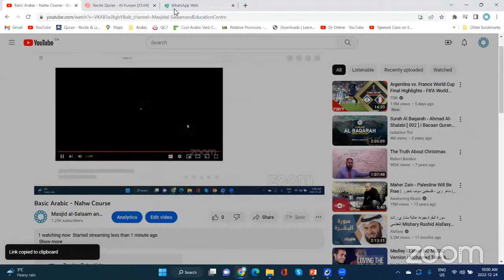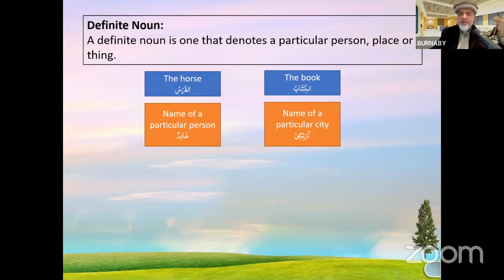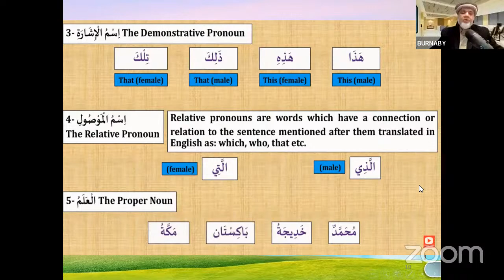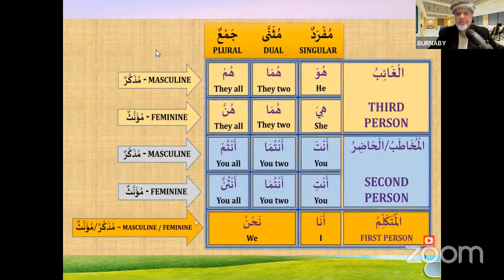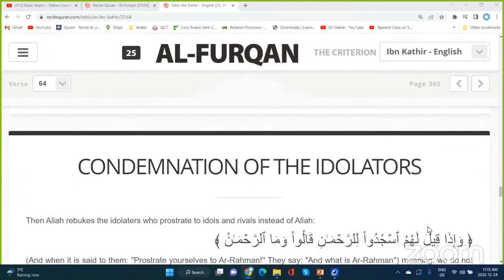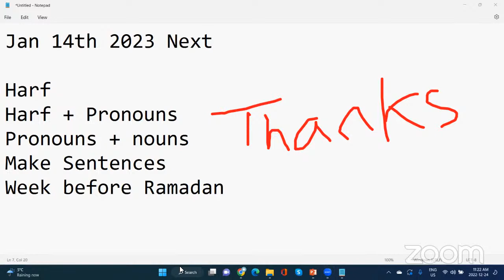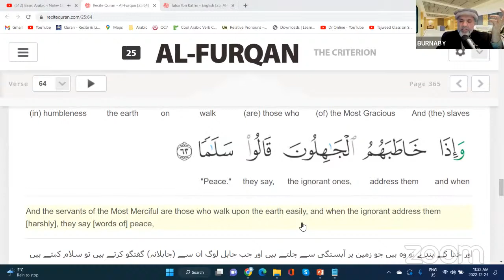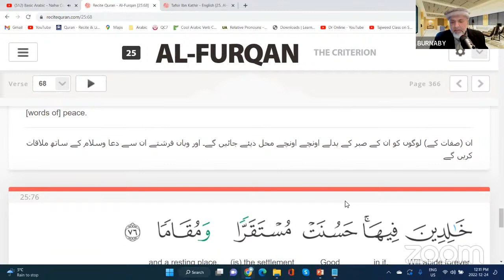Basic Arabic - Nahw Course - Session 9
In Arabic, the Noun has a property which is Type Or Capacity. Like English, Arabic nouns can be indefinite ( نَكِرَةٌ ) or definite (مَعْرِفَةٌ)
An indefinite noun is indicated by تَنْوِيْنٌ, which doubles the vowel sign at the end
of the word, e.g.
A book – كِتَا بٌ
A chair – كرْسِيٌ
A Definite noun is indicated by اَلْ prefixed to the noun. This also results in
eliminating the تَنْوِيْنٌ at the end of the word, e.g.
The book – اَلْكِتَا بٌ
The chair – اَلْكرْسِيٌ
اَلْ and تَنْوِيْنٌ cannot coexist. So اَلْكِتَا بٌ will be incorrect
Please note many proper nouns, e.g. محَمَّدٌ, خَالِدٌ end with تَنْوِيْنٌ , but they are still
definite